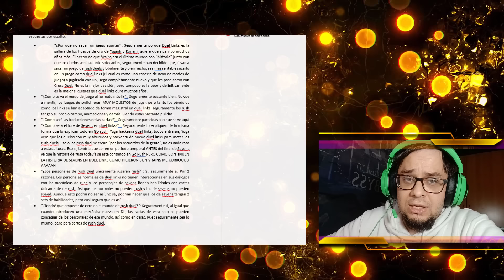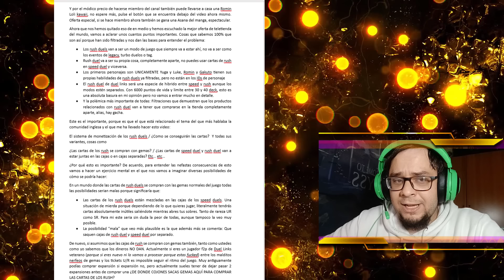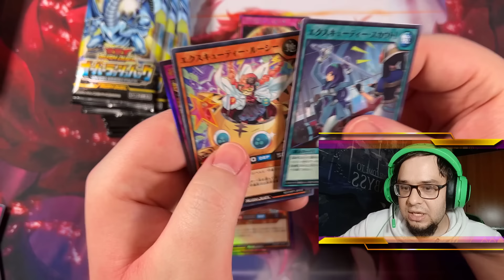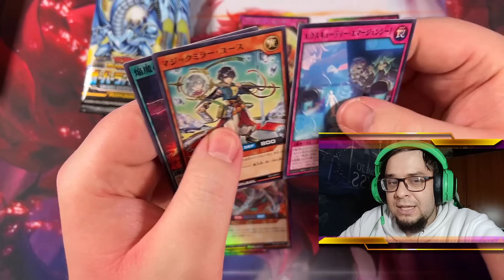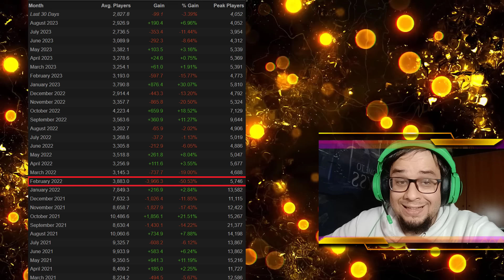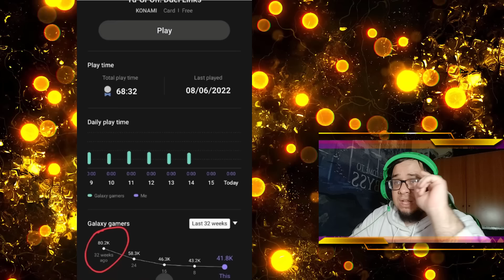¿EL POSIBLE FINAL DE DUEL LINKS? Han c*gado la salida de los Rush Duels - Yu-Gi-Oh! DUEL LINKS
yugioh yugioh! duel links leaks filtraciones rush duel sevens final end dead muerte